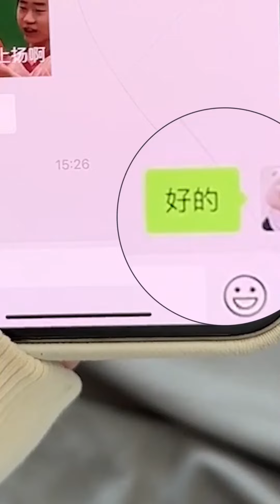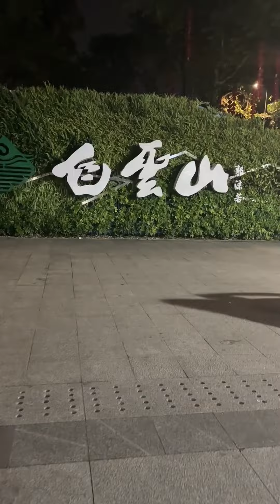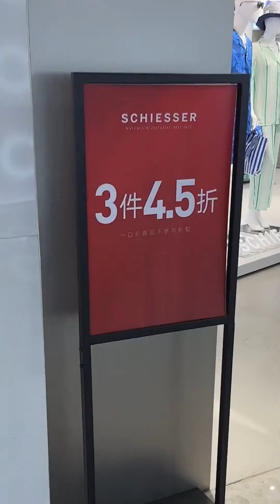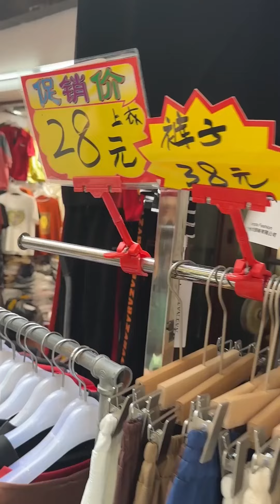南方人在北方露营差点冻僵，不就是烧烤、打牌、看电影吗？北方澡堂可以满足你一切幻想！【阳光姐妹淘】